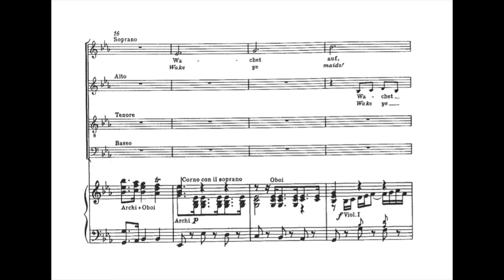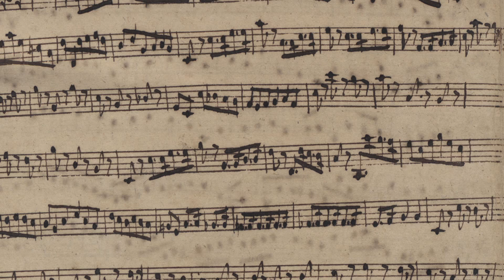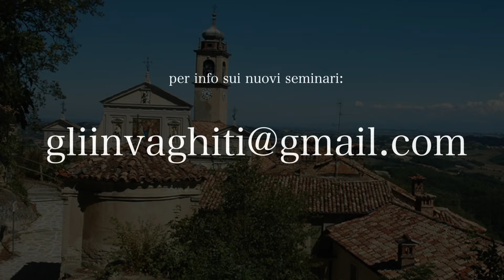Bach 140 Invaghiti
Johan Sebastian Bach
Cantata BWV 140
Coro e Orchestra barocca "Gli Invaghiti"
Luigi Pagliarini, direttore
Registrazione Live - giugno 2015
Santuario di Crea